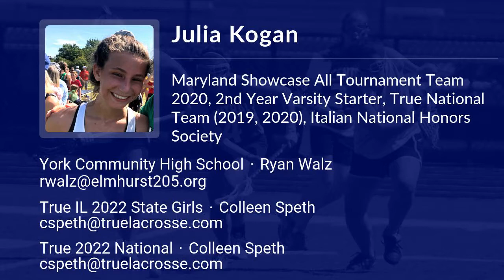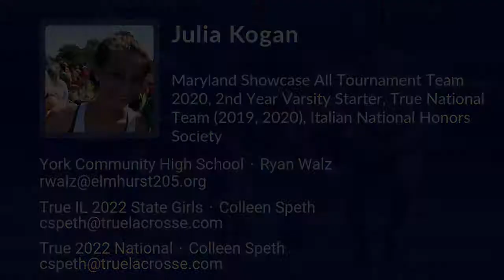Julia Kogan Lacrosse Highlights - IL 2022 - Att, Mid, Def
Julia Kogan Recruiting Video.